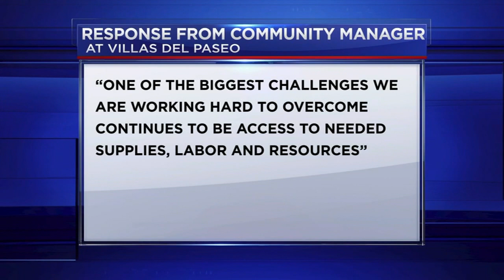Houston apartment resident without water for 20 days now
The need for water at one apartment complex in Houston has grown to extremes. In the video, see how dire it has become with water out over the last 20 days now.